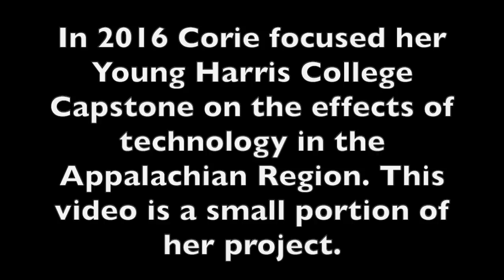Generational Effects of Technology in Appalachia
In this video I'm sharing part of Corie's College Capstone Project. Her thesis centered on the effects of technology within the area of Appalachia we live in. This video is a small portion of the results she submitted for graduation.

2016 Young Harris College, Young Harris Georgia